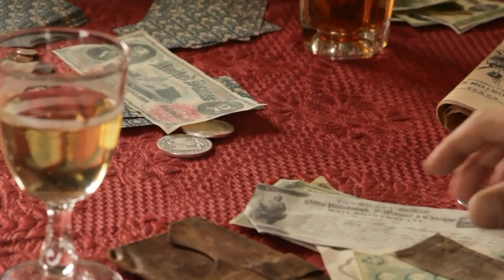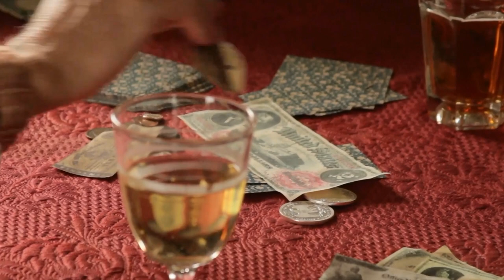Tennessee Whiskey as covered by Keith "Grizzly" D.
Cover version of David Allan Coe's Tennesse Whiskey.
All music and vocals performed and recorded by Keith DiBuduo  (Keith "Grizzly" D).
Guitar by special guest- Steve Raimer.
Video edited and produced by Lunachick.